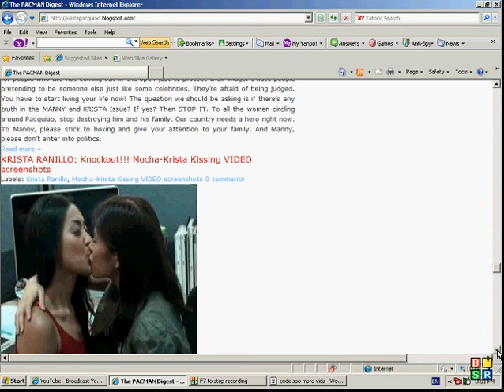MANNY PACQUIAO HOMECOMING: KRISTA RANILLO KNOCKOUT2 MOCHA JOINS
WE DO NOT CLAIM OWNERSHIP OF THE MATERIALS, for information and entertainment purposes